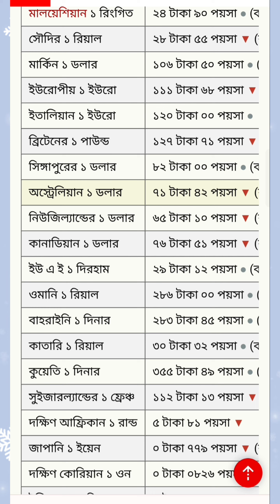আজকের টাকার রেট কত। সৌদিআরব/ ওমান/ কাতার/ দুবাই / মালয়েশিয়া । 26/02/2023 soudi money to bd tk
আজকে ফেব্রুরায়ি মাসের ২৬ তারিখ ২০২৩ সাল আজকের এই দিনে কোন দেশের টাকার বিনিময়ে বাংলাদেশের টাকায় কত টাকা পাবেন যেমন: আজকের টাকার রেট কত দুবাই? আজকের টাকার রেট কত মালয়েশিয়া? আজকের টাকার খবর? ব্রুনেই এক টাকা আজকে বাংলাদেশের কত টাকা? বেলজিয়ামের এক টাকা বাংলাদেশের কত টাকা? আজকের টাকার রেট কত ওমান?

বিদেশ থেকে সঠিক মূল্যে দেশে টাকা পাঠাতে সবসময় কারেন্সির সঠিক মূল জানাটা জরুরী। তাই আমরা এখানে বৈদেশিক মুদ্রা বাংলাদেশি টাকা বিনিময় মূলটি তুলে ধরলাম। তবে বাংলাদেশে টাকা বৈদেশিক মুদ্রা ক্রয় করতে হলে এ মূল্য ভিন্ন হবে।

ফেসবুকে নিয়মিত ভিডিও পেতে আমাদের পেইজটি লাইক দিয়ে রাখতে পারেন।

আজ পঁচিশ ফেব্রুয়ারী দুই হাজার তেইশ সাল বাংলাদেশ, বাহরাইন দিনার আজকের রেট কত? দুবাই দিরহাম আজকের রেট কত? মালয়েশিয়া রিংগিত আজকের রেট কত? সৌদি রিয়াল আজকের রেট কত? কাতার রিয়াল আজকের রেট কত? কুয়েত দিনার আজকের রেট কত? ওমানি রিয়াল আজকের রেট কত? ইউরোপীয় ইউরো আজকের রেট কত? ইতালির ইউরো আজকের রেট কত? সিঙ্গাপুর ডলার আজকের রেট কত? ব্রিটিশ পাউন্ড আজকের রেট কত? বাহরাইন এক টাকা বাংলাদেশের কত টাকা? দুবাই এক টাকা বাংলাদেশের কত টাকা? বাহরাইন এক টাকা বাংলাদেশের কত টাকা? মালয়েশিয়ার এক টাকা বাংলাদেশের কত টাকা? সৌদি এক টাকা বাংলাদেশের কত টাকা? কাতার এক টাকা বাংলাদেশের কত টাকা? কুয়েত এক টাকা বাংলাদেশের কত টাকা? ওমান এক টাকা বাংলাদেশের কত টাকা? ইউরোপ এক টাকা বাংলাদেশের কত টাকা? সিঙ্গাপুর এক টাকা বাংলাদেশের কত টাকা? ব্রিটিশ এক টাকা বাংলাদেশের কত টাকা? The Video is Only For 26 February 2023 News, Not Useful After 26 February 2023.